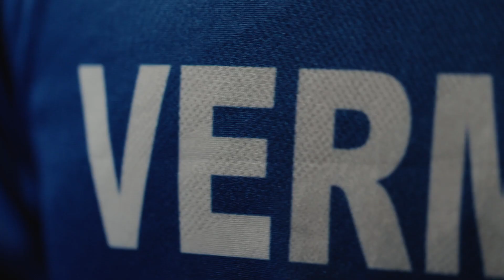Rivalries reveal the mental game in archery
Mike Schloesser and Braden Gellenthien are two of the best-ever compounders to take to the archery field – but is it a rivalry?